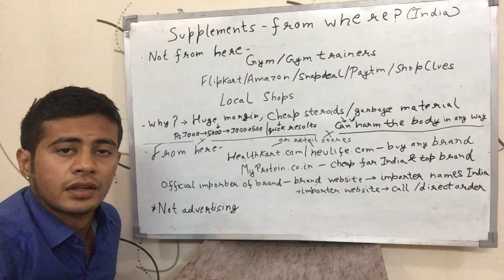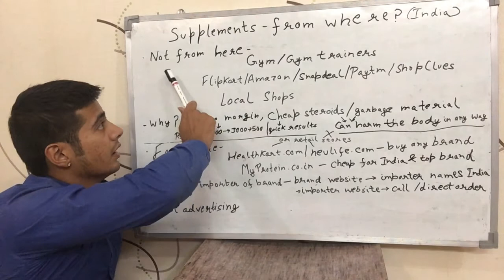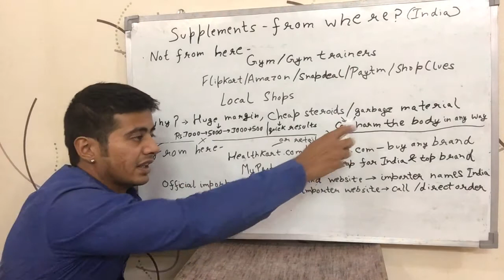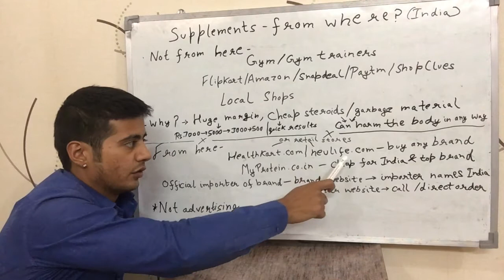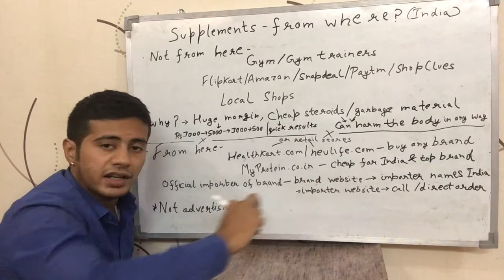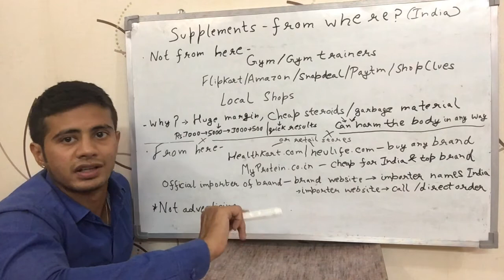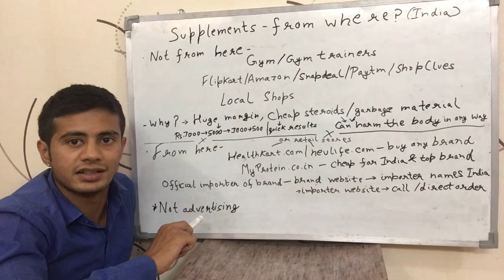Where to buy supplements in India? (Hindi)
This video talks about where you can buy supplements in India. It talks about the option from where I buy. It is mainly for Indians. It is in Hindi.